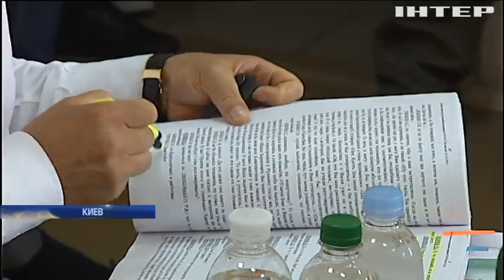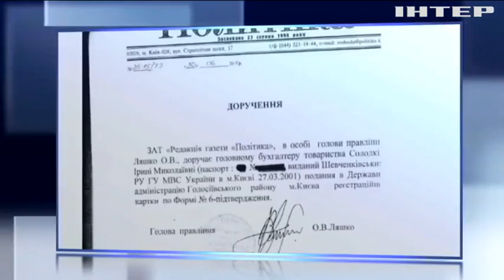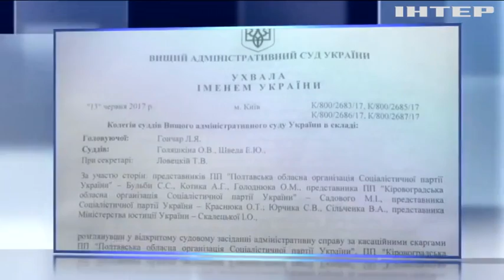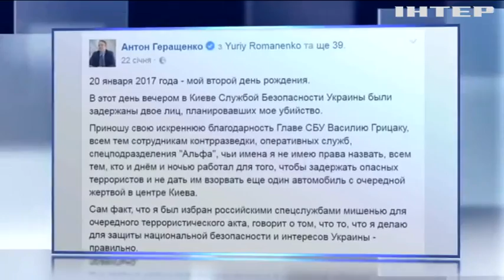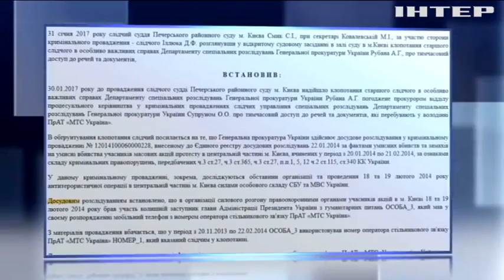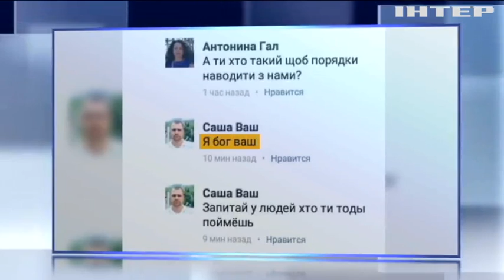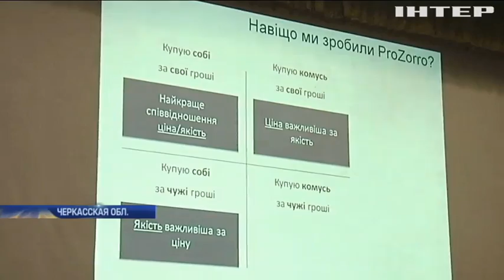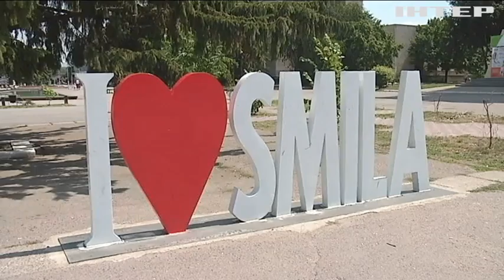Подробности, выпуск за 21 июля 2017 года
Смотрите в этом выпуске: Депутата Максима Полякова обязали носить браслет до 19 августа. Печерский суд неожиданно закрыл дело против Олега Ляшко. Боевики превращают аэропорт Донецка в укрепрайон.